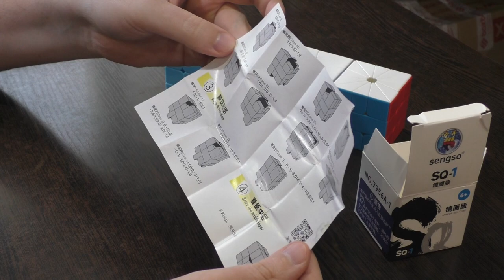Unboxing №415 Зеркальный Скваер-1 | Sengso Mirror SQ-1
Коллекционный зеркальный скваер. Легче своего цветного аналога, но некоторые этапы сборки присутствуют.